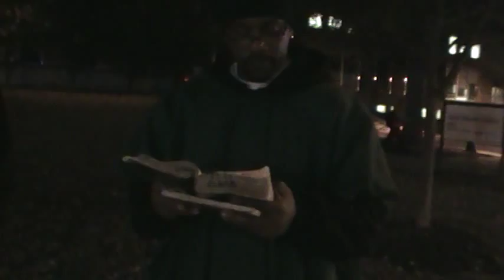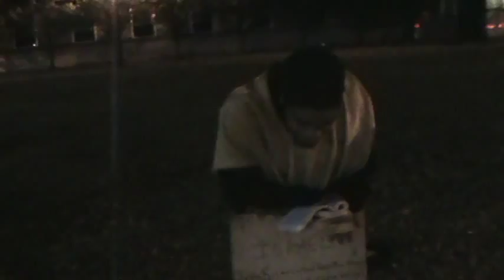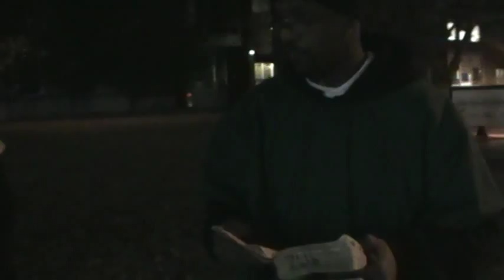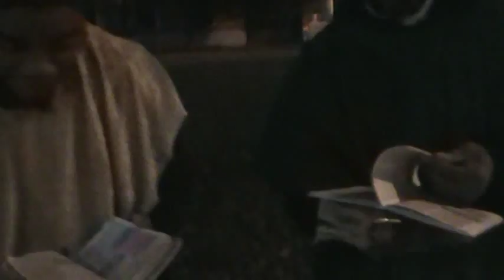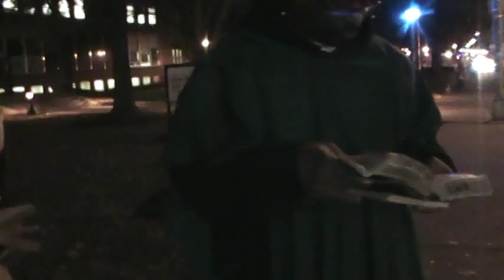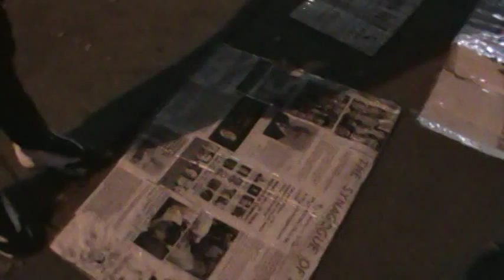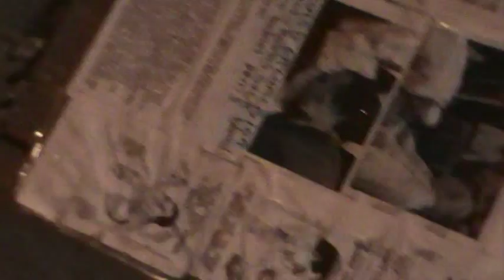FOR WICKEDNESS HATH EXCEEDINGLY POLLUTED THE WHOLE EARTH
Teaching the Bible in Columbus OH